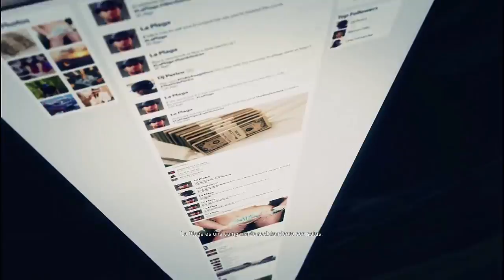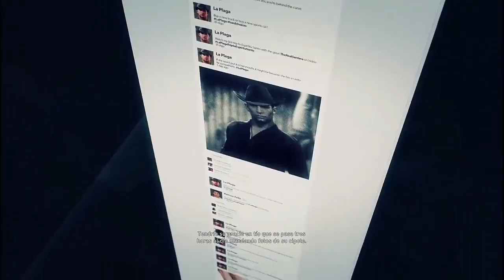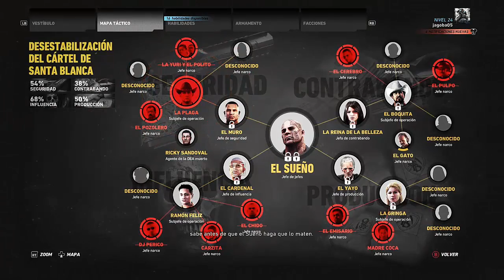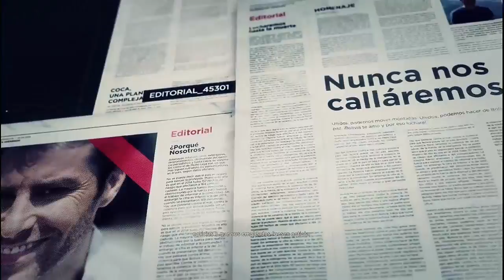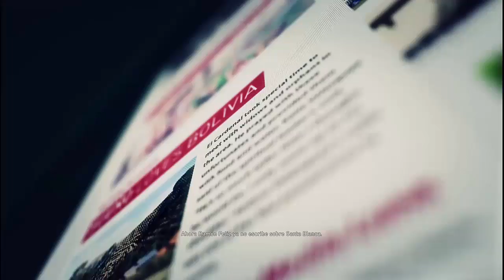Ghost Recon Wildlands: La plaga y Ramon Feliz#10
Muy buenas a todos continuamos con la campaña de este juegazo y hoy vamos a eliminar a doscabecillas de la organizacion.Espero que os guste¡¡